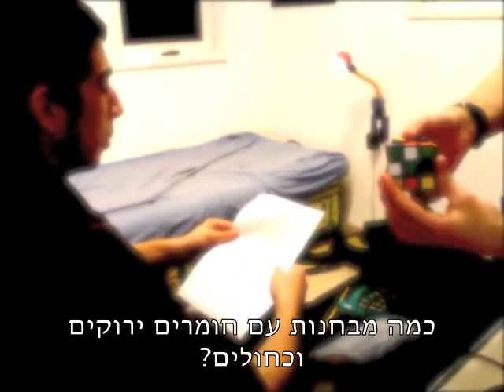למה כימיה? - התשובה האמיתית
תום אורבך | דניאל פילר | גיל נוסבאום | יואב שמיר | דניאל גיזונטרמן